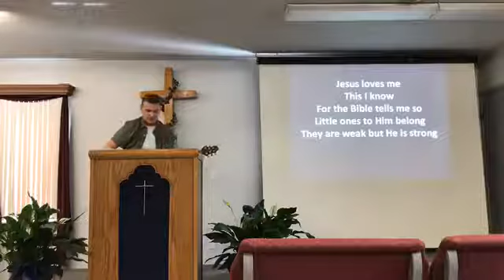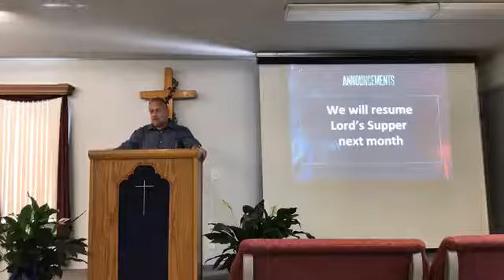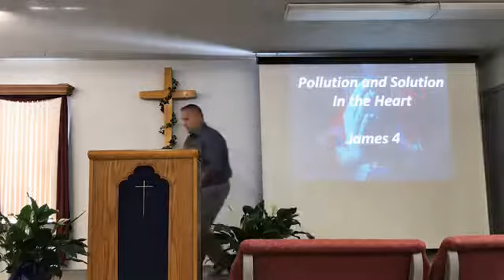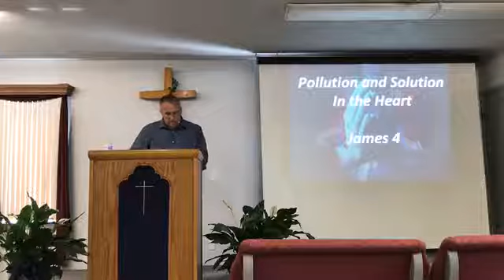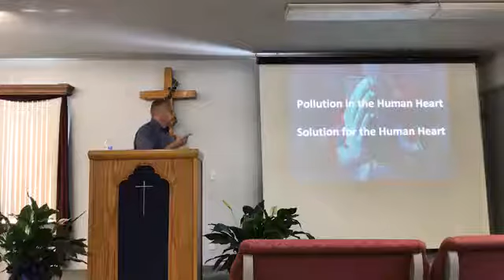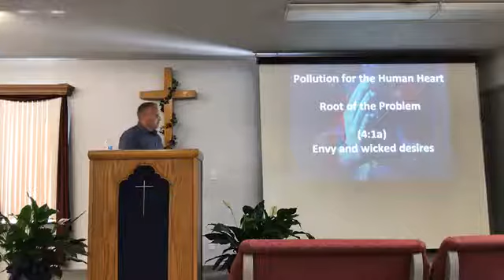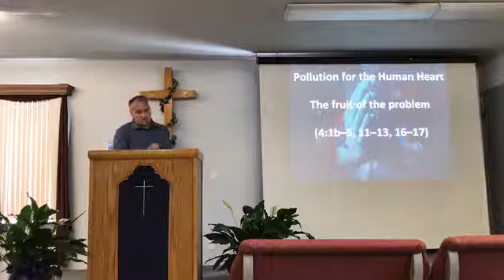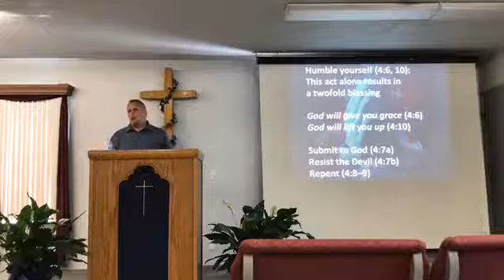Pollution and Solution of the Human Heart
James instructs us on the pollution and solution of the human heart in chapter 4.